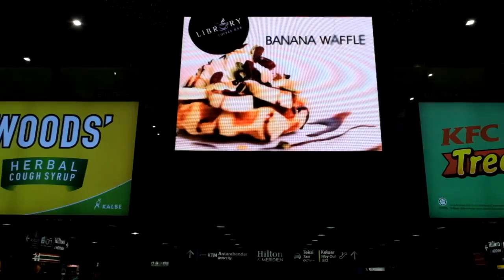Train Travel in Malaysia: KL Sentral to JB Sentral with Ekspres Senandung Sutera 25dn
Train travel in Malaysia from KL Sentral to JB Sentral with Ekspres Senandung Sutera 25dn.

A very enjoyable night on the ADNS coach. I slept for quite a long time until the train is near its final destination which is JB Sentral. That is how comfortable the train is.